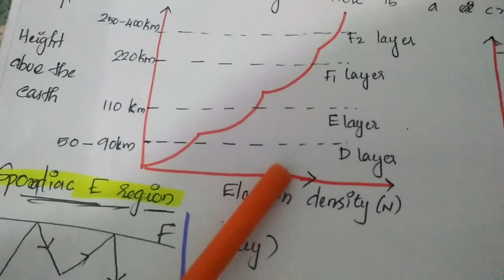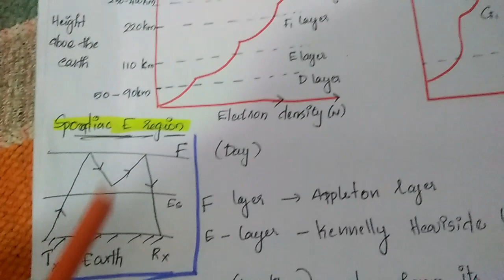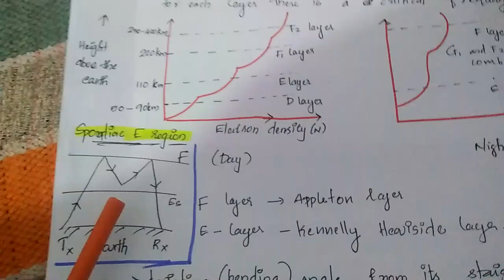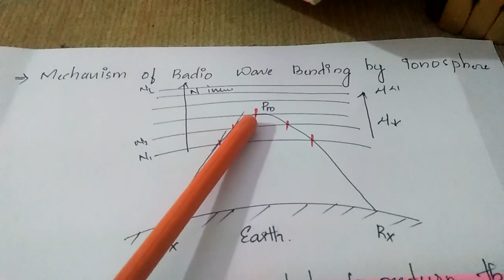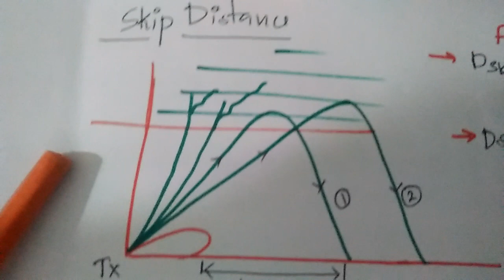KTU-EC 306-Antenna and Wave Propagation -Module 6-Part A in Malayalam